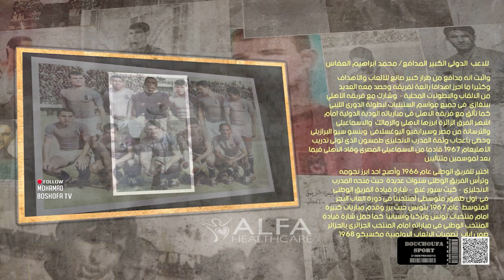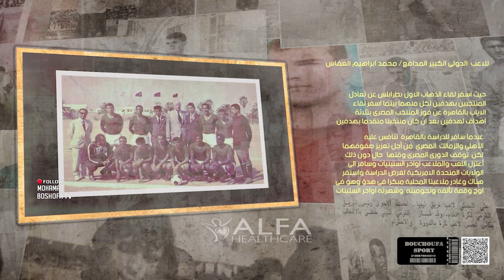برنامج توثيقي// سيرة نجم //محمد العفاس مسيرة حافلة بالإنجازات لأحد نجوم الزمن الجميل